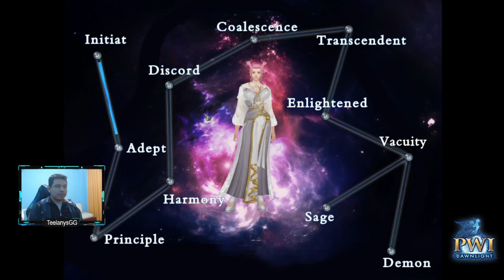❤️‍🔥​💯​Perfect World International l Guía de la Venomancer Part 3 l En Español 2022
hola amigos que tal !! yo soy Teelanys GG y estoy de vuelta aquí esta es la nueva Guía Básica e Intermedia para los nuevos Jugadores Principiantes e Intermedios que llevan jugando mucho tiempo el Game PWI ARC te estaré dejando los link de guías Aquí abajo.
En la descripción los siguientes tutoriales que al día de hoy 2021 sirven y como veras el juego a cambiado en general todo tuvo muchas Actualizaciones y esta FREE TO PLAY

Como Registrarme y Descargar el Game PWI ARC  Ojo Aquí
Descargar el Direct(x) 11 para Optimizar el juego al arrancar el Launcher o
Descargar el Nvidia Geforce e ir ala parte de Drivers y Descargar y Actualizar y Optimizar

Presiona G y en la lista busca Clan Arknight
Server ( Opcional elije tu ) normalmente estamos en el Server Tideswell
Faction Hispana Muchas hoy por hoy.

Faction Clan - Arknight Reabre sus Puertas a los Nuevos Jugadores

🔊 Perfect World International l Capitulo # 1 l Como Empezar l en Español l del "Lv 1 al Lv 10" l

Atentamente yo. xD
respondo de inmediato a los mensajes..de Youtube by Teelanys GG.xD Claro amigos(a)!!

Como me uno a la Faction Hermandad o Clan , no conozco el game y me gustaría entrar??
Presiona G en la Parte de Aplicantes escribe algo y te aplicas listo,
los miembros de faction revisamos tu informe.y ya estas dentro.

Si gustas Seguirme en estos Capitulos Chekalos Miralos!! tal ves te gusten

Aviso Importante!!

✔️Vendo Cuentas PWI Avanzado:

Lv 100 Rb 2 full skill desblokeado con armaduras refinado+5 y armas +7+8+ o G16 en .$50

Lv 100 Rb 2 ... full equipamento G15 Nirvana en ...$40

✔️Vendo 100,000,000 Gold Coins dentro del Juego ...$10

Avisar si estas Interesado..

Puedes contactar por este medio!!